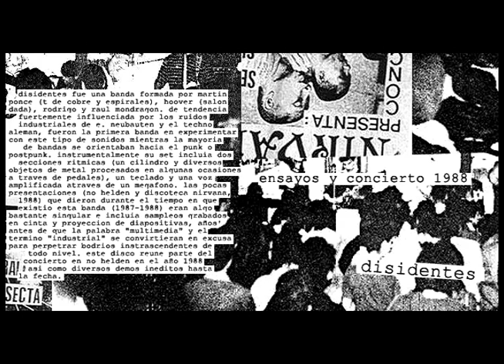DISIDENTES música industrial de Lima (ensayos, 1988)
DISIDENTES fue (de no existir otro registro) el primer grupo que elaboró un sonido industrial dentro de la movida subterránea.

Bootleg del grupo industrial DISIDENTES.
(Venganza de los nerds 003, 2005).

Descarga el registro completo "Ensayos + Concierto en la No Helden"

Blog de difusión de música noise, pop y electrónica.